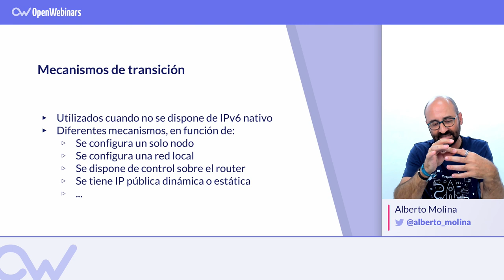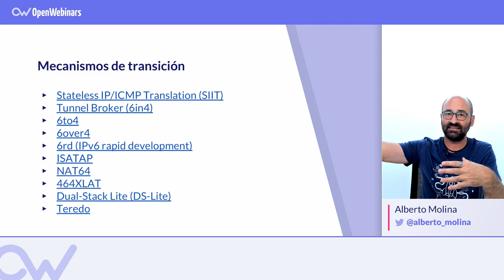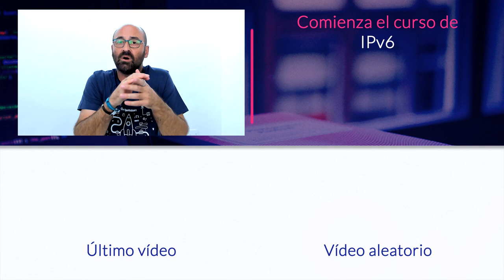MECANISMOS DE TRANSICIÓN ENTRE IPV6 E IPV4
ÍNDICE:
1 # 0:15 Mecanismos de transición
2 # 1:43 Tipos de mecanismos de transición
3 # 3:37 Soluciones más potentes